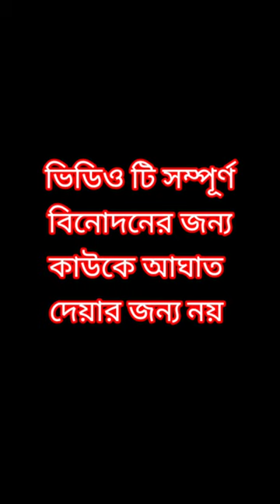HS Exam রেজাল্ট!!একাল VS সেকাল।Result Out।।comedy Video। Bengali Comedy Video।